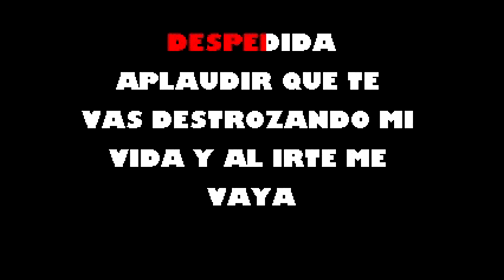A LLorar A Otra Parte Joel Santos Karaoke